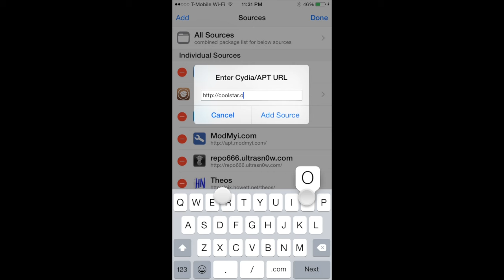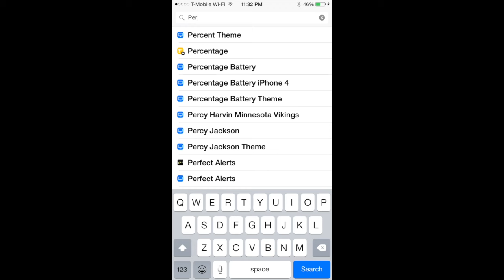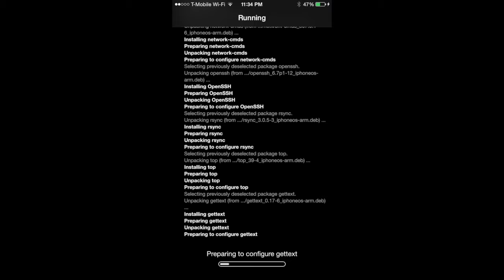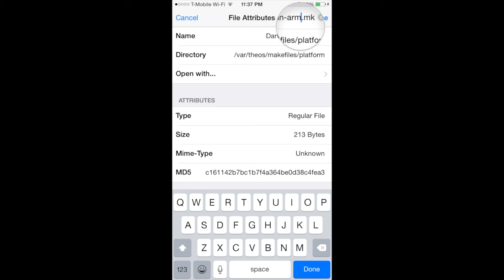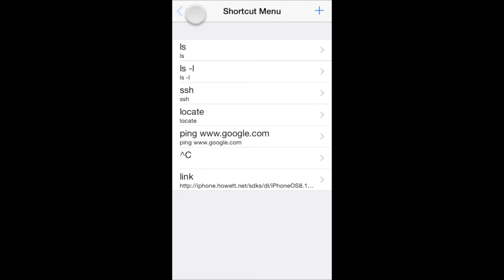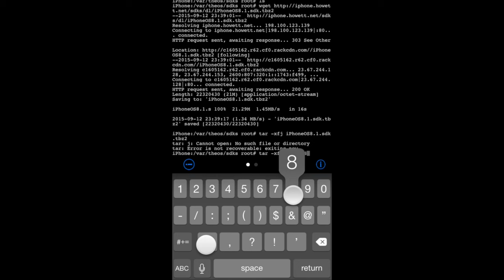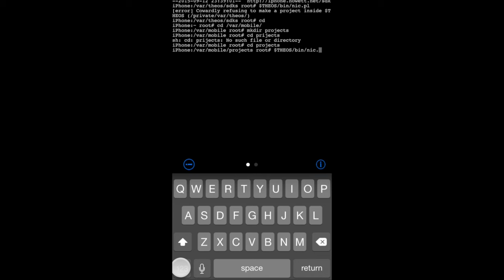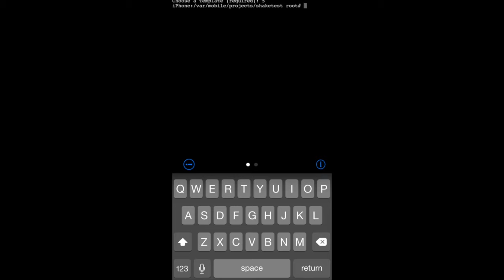How To Set Up Theos for iOS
Hey guys, in this tutorial, you will be able to set up your iOS device for jailbreak development. if you are not familiar with anything I mentioned in the tutorial, then please read the following:

Theos is basically a way to develop iOS Jailbreak tweaks from the iOS device, or Linux/Mac. Some people cannot afford a mac so they tend to develop on the iOS device itself. Although, Theos is mainly used for Jailbroken development only because of its concept being clear on creating tweaks compared to Xcode or other IDEs which are meant for creating apps.

In this tutorial we have set up Theos and created a test tweak (without any configurations like settings patcher or an actual app), just a simple tweak.

I will be posting a few videos later on showing how to make basic tweaks and explaining what and the how's of creating an actual tweak so that those of us who have never coded before actually have some strong grounds on how to get started! :D